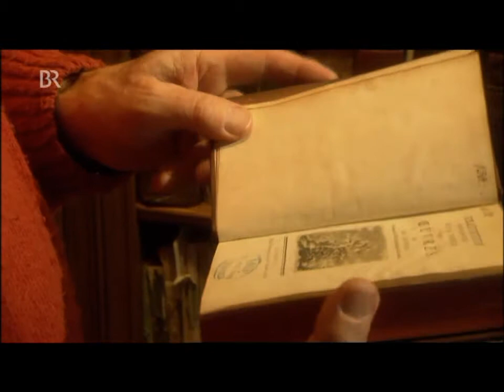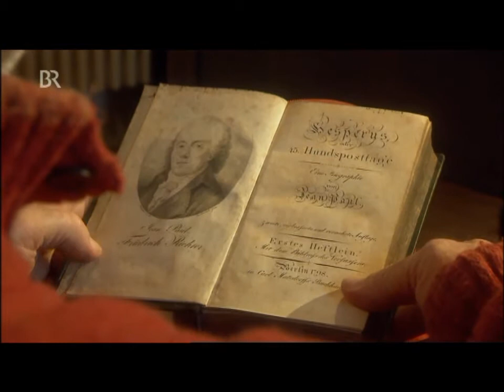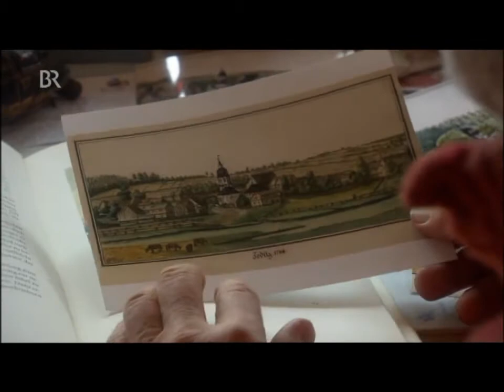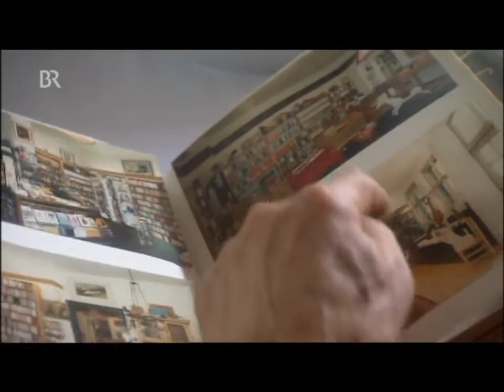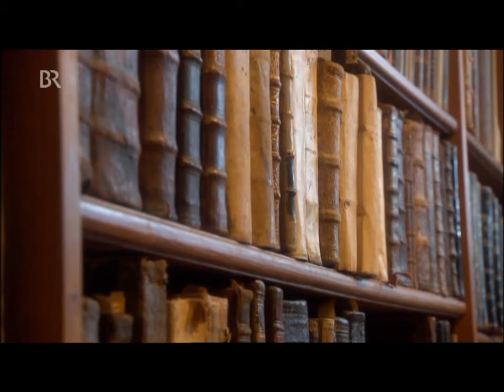Ein Romantiker aus Oberfranken: Zum 250. Geburtstag von Jean Paul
Beitrag aus dem TV-Magazin „Zwischen Spessart und Karwendel" (März 2013, BR)